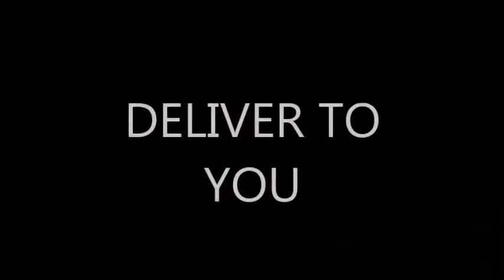UJALA 2013 OFFICIAL TRAILER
UJALA IS BACK!

Ujala 2013 is a colossal event in the AHS calendar
Depicting the traditional Diwali story in a modern style, this production is unmissable!

Rounded off with a 4 course Indian meal, and entertainment the ticket costs JUST £6!